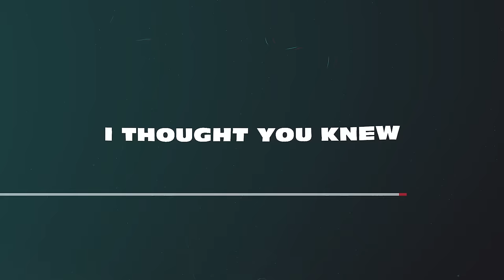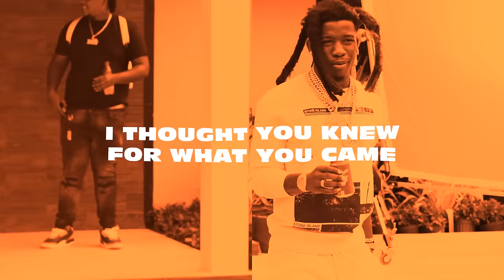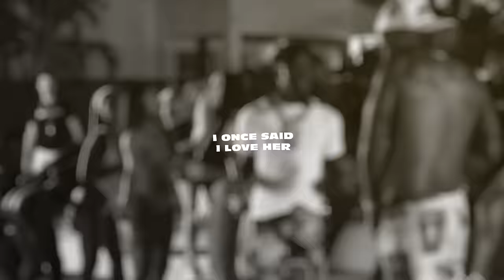Hotboii & Future "Nobody Special" (Official Lyric Video)